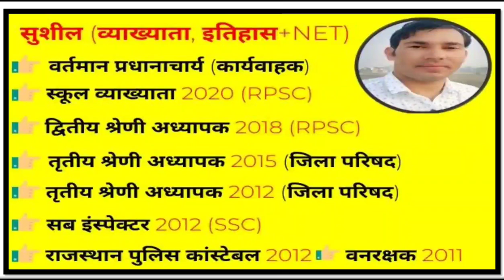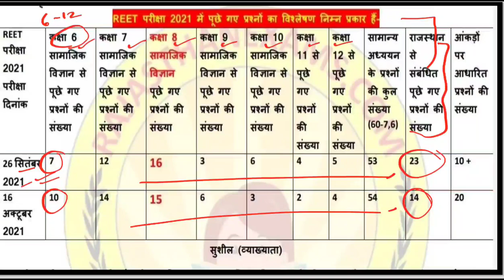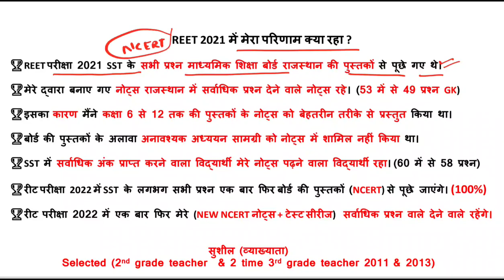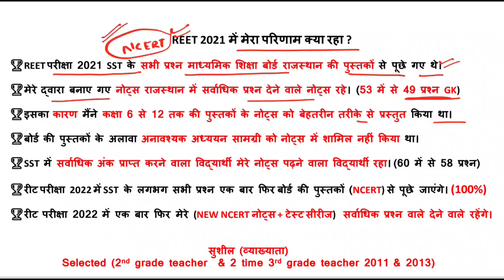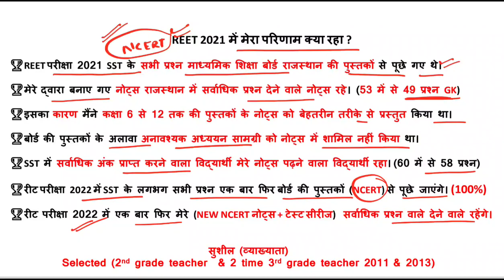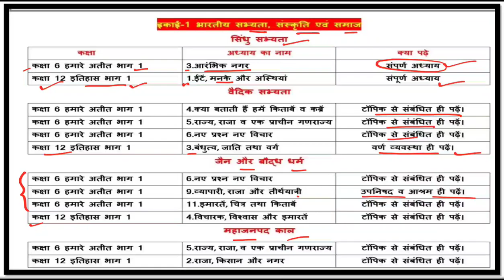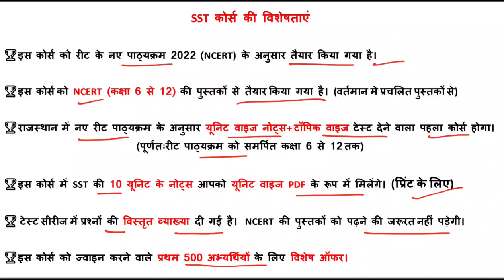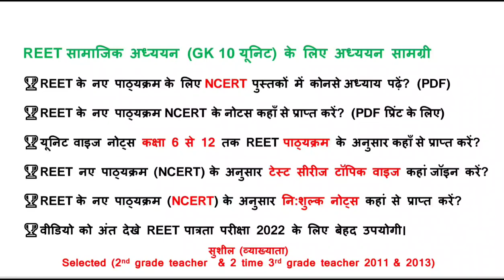REET SST 2022 सबसे बेहतरीन विषय सामग्री।